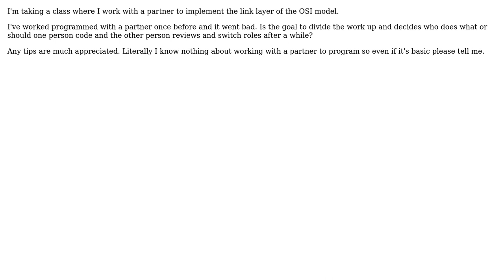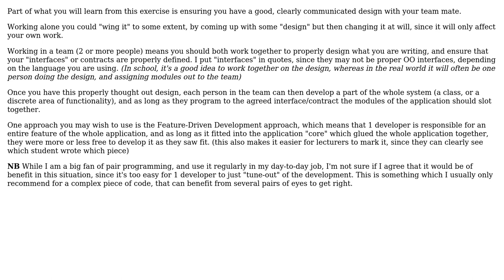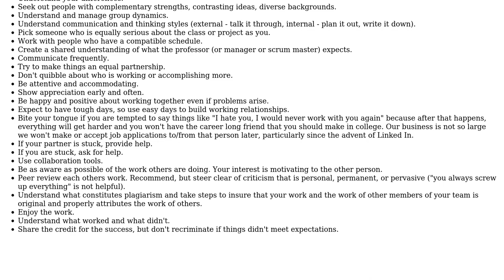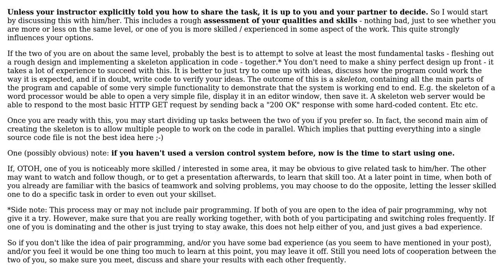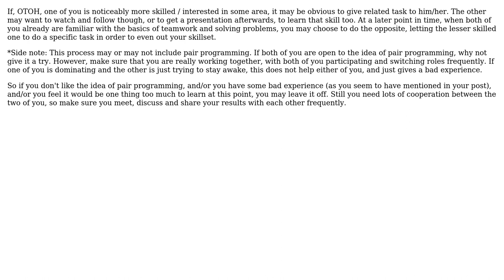Given a project and working with 1 other person - never worked with someone before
Software Engineering: Given a project and working with 1 other person - never worked with someone before